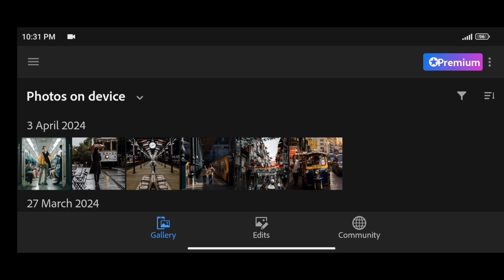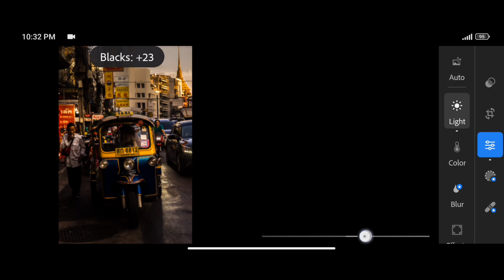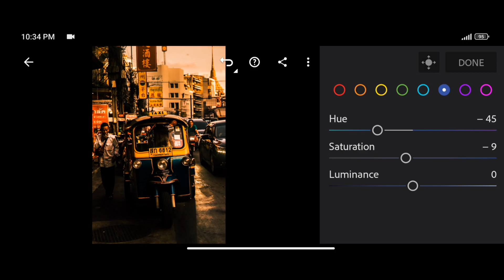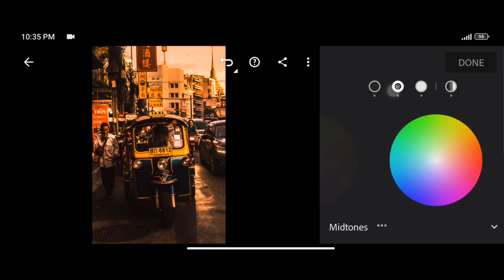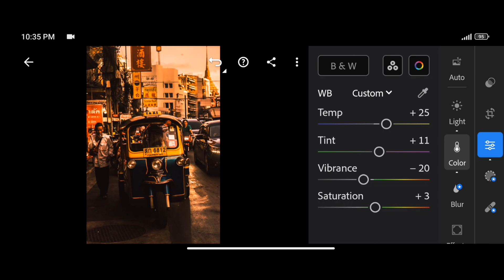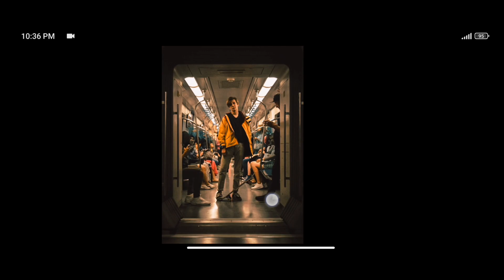Red Cinematic Preset Editing Tutorial | Lightroom Mobile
Whether you're a beginner or an experienced photographer, this tutorial is perfect for anyone looking to add a touch of drama and intensity to their photos.

Let's dive in and start creating some cinematic magic!